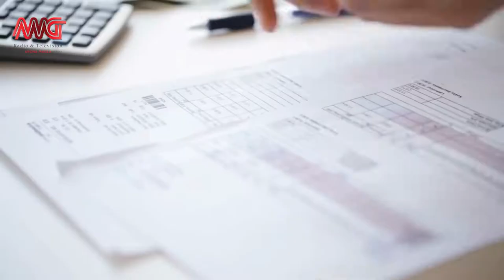آشنایی با نحوه گرفتن وام مسکن در کانادا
در این ویدیوی کوتاه شما را با دانستنی های ضروری برای کرفتن وام مسکن در کانادا آشنا می کنیم.